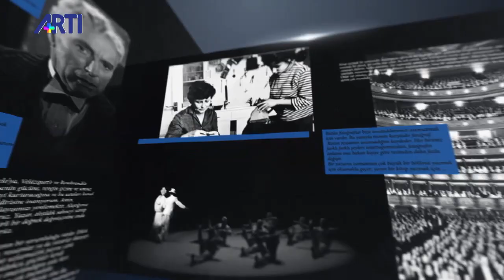Kültür Servisi - Aslı Uluşahin Konuk: İrfan Alış - Murat Beşer 2 Mayıs 2020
Aslı Uluşahin ile Kültür Servisi programında Peyk grubu solisti İrfan Alış ve Müzik yazarı Murat Beşer ile pandeminin müzik alanına etkisi ve müziğin geleceği konuşuluyor.